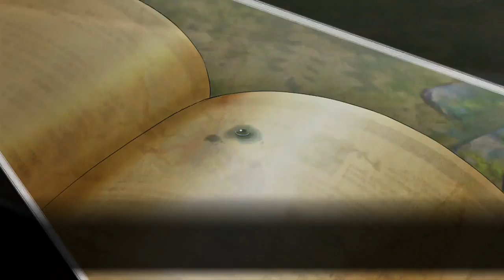Street Fighter V: Kolin - Training, Story & Trials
Street Fighter V. Kolin (Helen)...Story, Training & Trials all in one video...